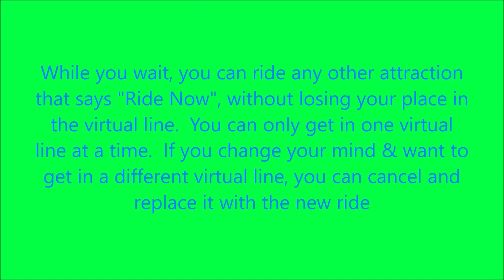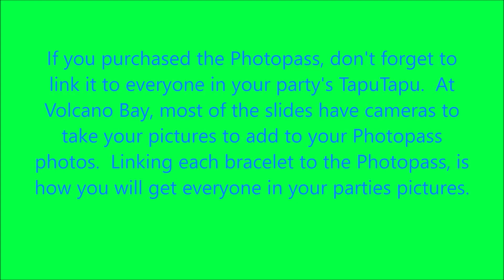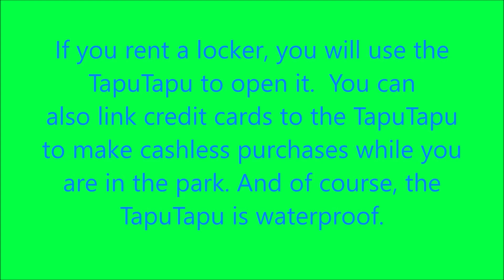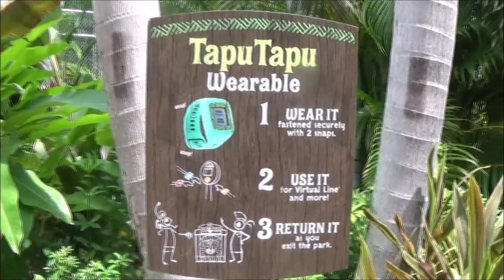Volcano Bay's Tapu Tapu Bracelets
July 2018

With the opening of Volcano Bay a little over a year ago, many new things were introduced.  Volcano Bay has their own way of allowing guest to wait in virtual lines.  They use the Tapu Tapu bracelets.  The virtual lines and Tapu Tapu work really well.  If you are one of many people, that does not enjoy wasting your day waiting in 1 and 2 hour long lines, just to get to ride one 2 minute attraction, then you will appreciate the Tapu Tapu system.  Watch this video to learn all about how Tapu Tapu works.